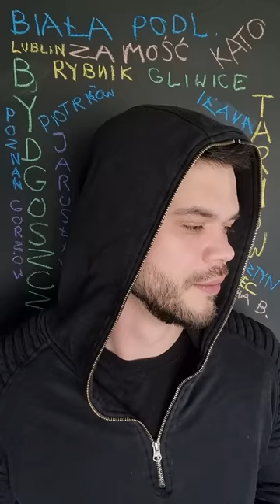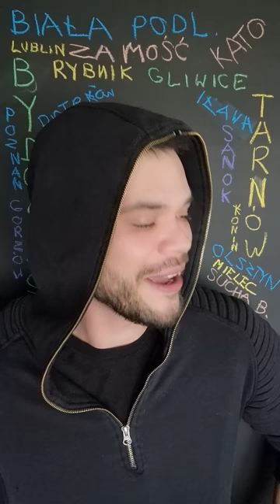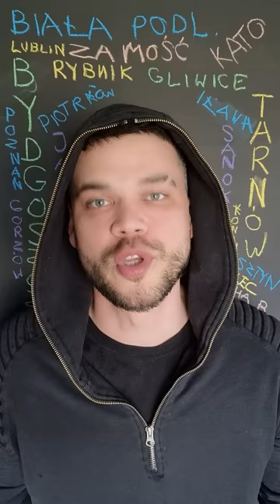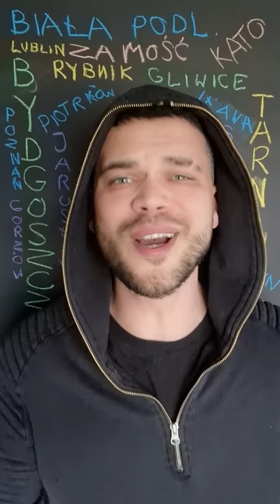RAFAŁ BRZOZOWSKI | szopka dla reportera odc. 81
Dziękuję Patronom z Patronite ❤
Wiktoria Blatkiewicz
Mariusz Wrześniacki
Jagoda Borówka
Maciej Załuska
Michał Kokociński
Marcin Ambrożak
Helen Ka
Mateusz Ryszewski
Rafal Czernecki
Adam Weber
Zapraszam!

Film ma charakter humorystyczny i nie ma na celu nikogo urazić.  Każdy odcinek Sprawy dla Reportera trwa około 40 minut, więc przedstawione przeze mnie filmy z natury są uproszczeniem i zawierają skróty myślowe lub pomijają jakieś kwestie. Pełne odcinki Sprawy dla Reportera dostępne są w serwisie vod.tvp.pl